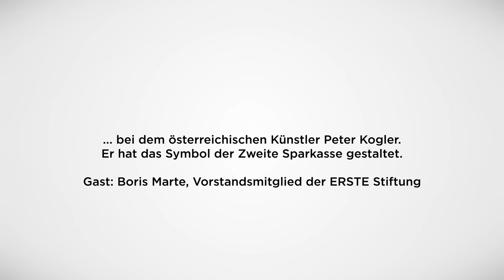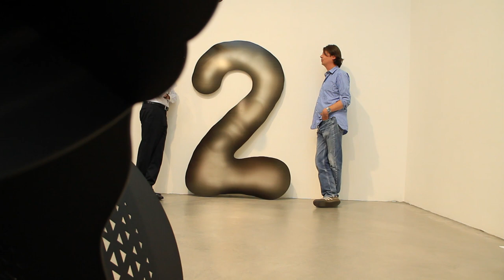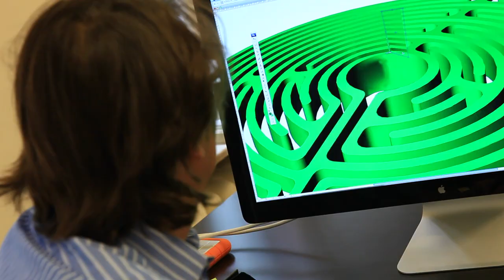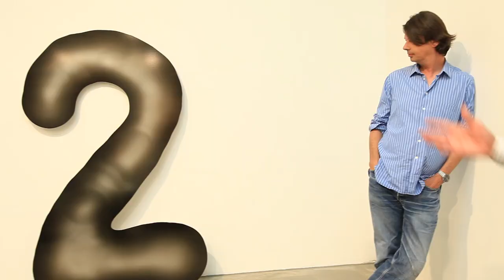Fünf mal 2! Ein Atelierbesuch bei dem österreichischen Künstler Peter Kogler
Er hat das Symbol der Zweiten Sparkasse gestaltet. Zu Gast war Boris Marte, Mitglied des Vorstands der ERSTE Stiftung.

Postproduktion: ZONE Media GmbH
Produktionsjahr: 2011
Auftraggeber: ERSTE Stiftung